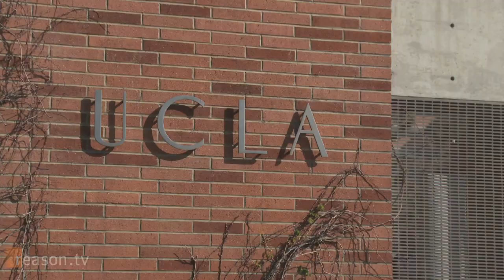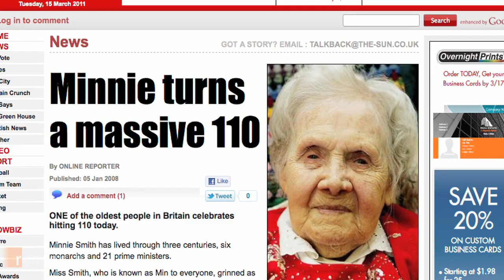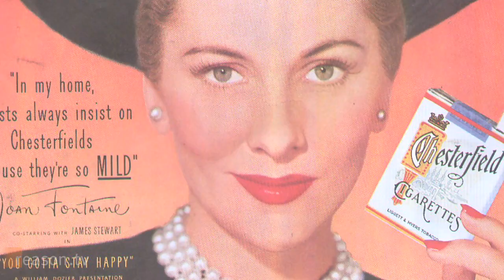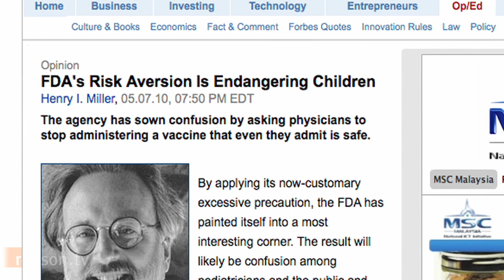Who Wants to Live Forever? Dr. Stephen Coles on the Secrets of the World's Oldest People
UCLA's Dr. Stephen Coles studies the oldest people in the world. Hitting the century mark isn't enough to pique his interest because Coles' research focuses on supercentenarians, that is, those at least 110-year-old. Today Coles recognizes only 88 people worldwide as supercententarians, and the list is available at the Gerontology Research Group

Dr. Coles sat down with Reason.tv's Ted Balaker to explain why supercententarians live so long, what eventually does them in (it's not old age), and what could be done to help them (and the rest of us) live longer lives.

Topics include: FDA regulations, the Singularity, and immortality.

Approximately 12:20 minutes. Music by Jason Shaw @ audionautix.com.

Interview shot by Paul Detrick, Hawk Jensen, and Zach Weissmueller. Edited by Detrick.